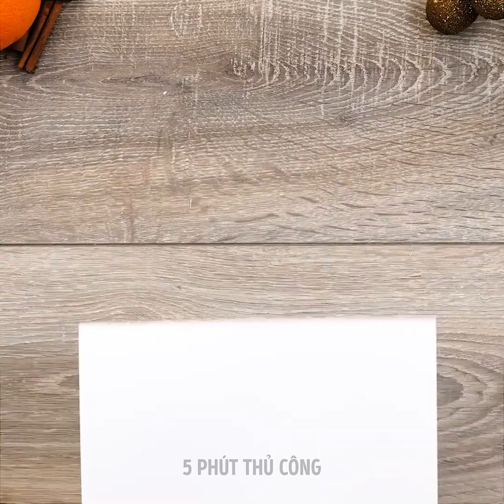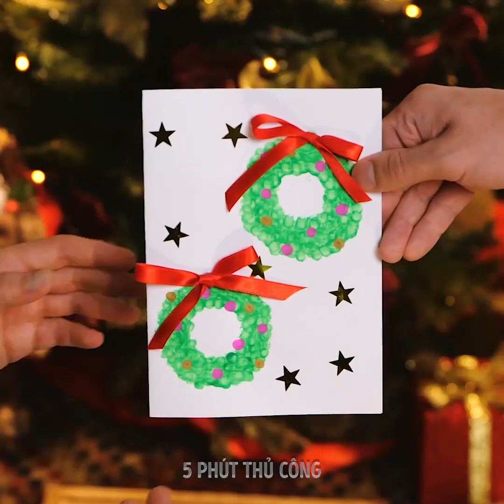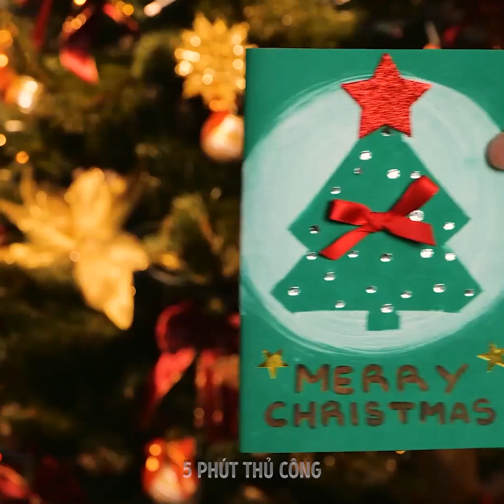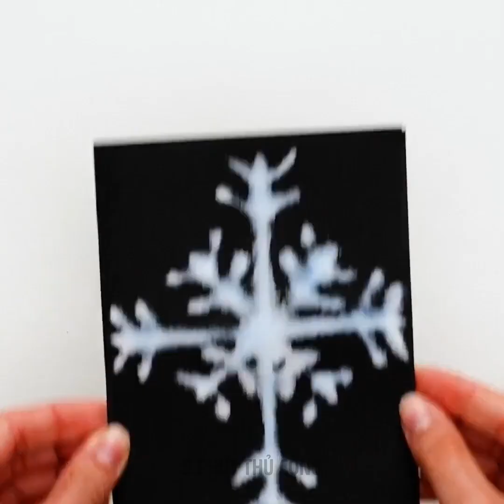Những ý tưởng Giáng sinh đáng yêu cho kỳ nghỉ vui vẻ của bạn! Thiệp, Ý tưởng gói quà, Đồ trang trí